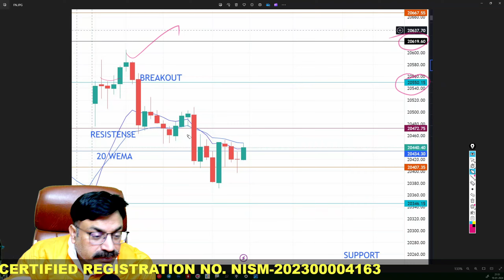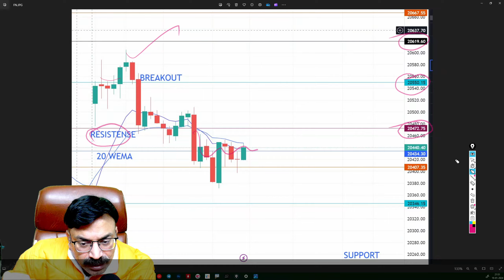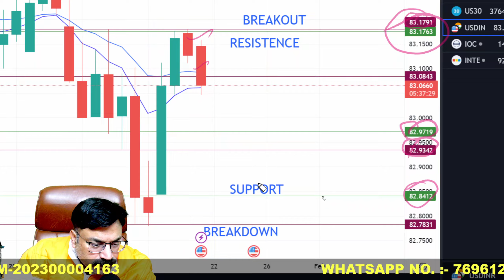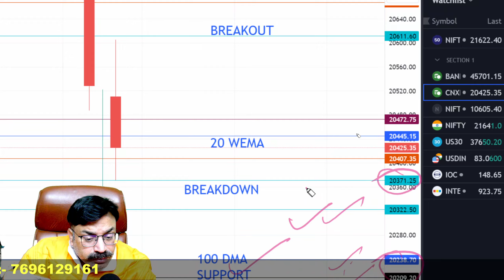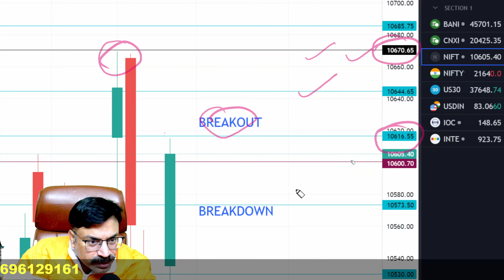🔴MIDCAP NIFTY TOMORROW PREDICTION | 20 JANUARY SATURDAY | FINNIFTY TOMORROW|USD-INR ANALYSIS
Time Stamps:-
00:00 Today's Recap
01:28 USD-INR Analysis
02:03 Stocks Analysis
02:33 FinNifty Analysis
03:48 Midcap Nifty Analysis
04:36 Ending